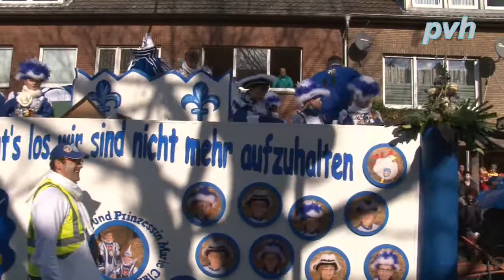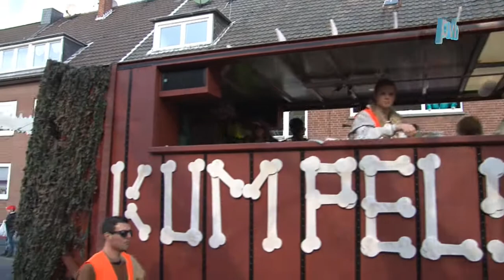Emmerich Karneval 2014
Tulpensonntagzug Emmerich 2014